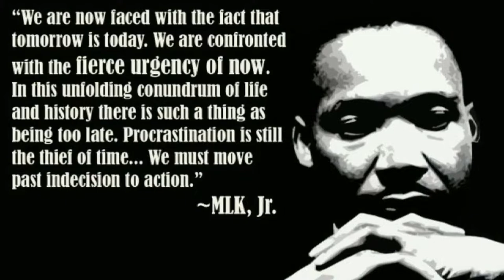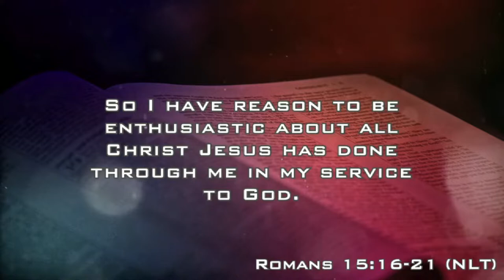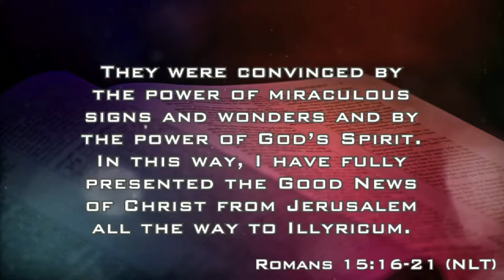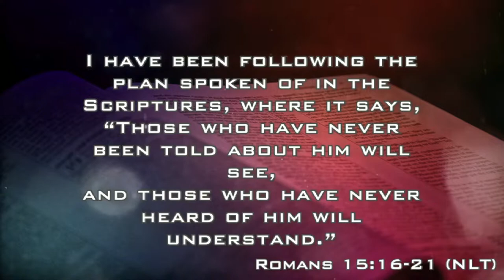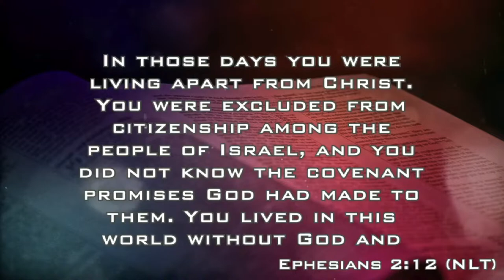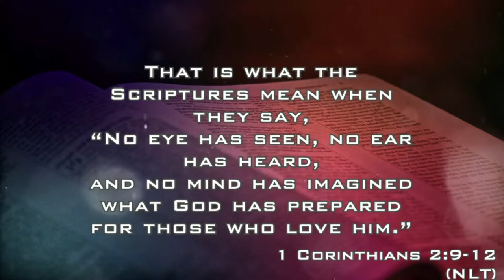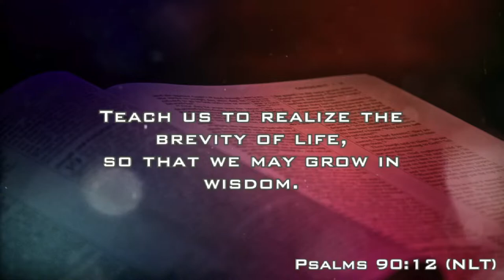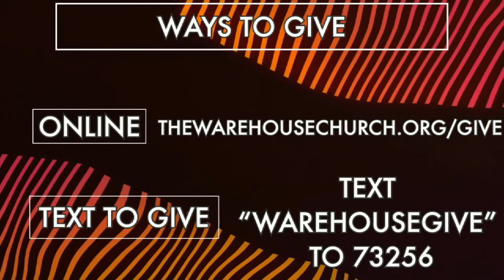Livestream | In the Power of the Spirit | Sadell Bradley | The Warehouse Church | Cincinnati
Welcome to The Warehouse Church! We thank you for being a part of our Online Church Experience where people from all over the world are experiencing God and connecting with one another like never before.

- Give your gift and express your Love and Support for the Ministry